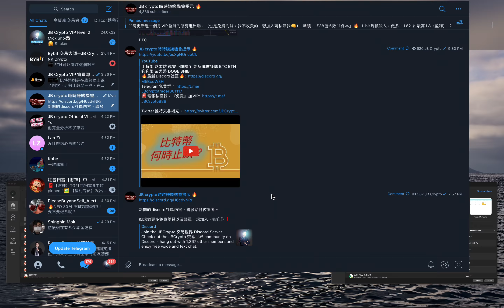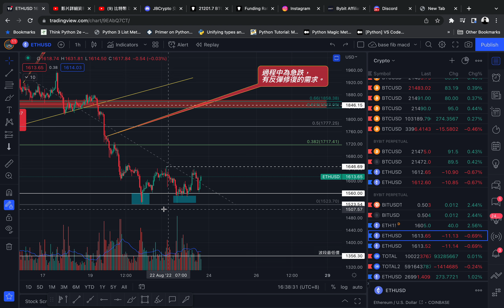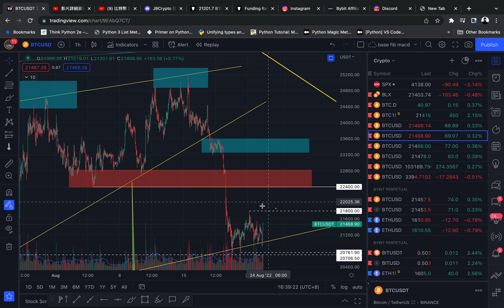比特幣 以太坊 要開始反彈了嗎？ 能做多了嗎？ BTC ETH 狗狗幣 柴犬幣 DOGE SHIB 技術分析 DCA